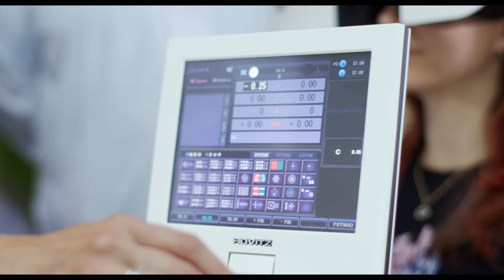L'Université d'État de médecine de Saratov (français 60 sec) RACUS. Étudier en Russie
Les études en Russie – le choix des plus ambitieux. Il y a plus de 353 000 étudiants étrangers de 200 pays du monde qui reçoivent l'enseignement supérieur dans les universités russes.
L'Université d'État de médecine de Saratov fait partie de:
- top 1 000 des universités au classement mondial du Times Higher Education ;
- top 100 au classement de Forbes ;
- top 10 meilleures universités médicales de Russie.
L'Université d'État de médecine de Saratov est une université avec l’histoire centenaire, reconnue par l'Organisation mondiale de la santé, ce que la fait populaire et recherchée chez les étudiants étrangers.
L'organisation "RACUS" représente l'Université dans 75 pays et inscrit les candidats étrangers à l'université.
Dans cette vidéo, vous découvrirez comment un étudiant international peut étudier à l'étranger, aurez connaissance de l'histoire de l'université, son équipement et hébergement, les principaux spécialités - Médecine Générale, Dentisterie et Pharmacie - la licence(le premier cycle), le résidanat (le deuxième cycle) et le doctorat, ainsi que les possibilités de décrocher des bourses d'études dans une université étrangère et les perspectives de carrière après l'obtention d'un diplôme d'études supérieures reconnu dans tout le monde. Les études à l'étranger - à l'Université d'État de médecine de Saratov - sont la qualité, le prestige et la reconnaissance mondiale.
IMPORTANT ! Les frais d’études dans les universités d'État russes qui font partie du groupe "RACUS" sont plusieurs fois (et parfois des dizaines de fois) moins élevés qu'aux États-Unis, en Angleterre et dans les pays de l'UE, car jusqu'à 80 % de l'enseignement des citoyens étrangers en Russie est financé par le gouvernement russe. Les frais d’études, du logement dans un foyer d'étudiantset de l'assurance vie et maladie sont en moyenne de 3 000 à 4 500 dollars américains par année universitaire, selon la spécialité et la langue choisies (anglais, français, russe).
L’inscription est ouverte!